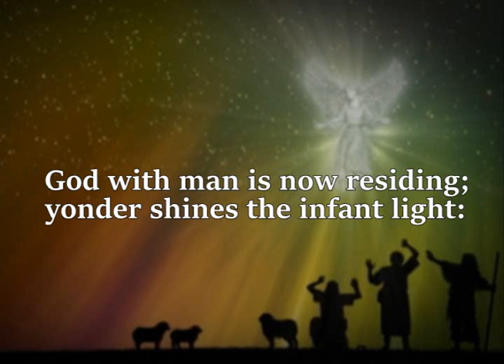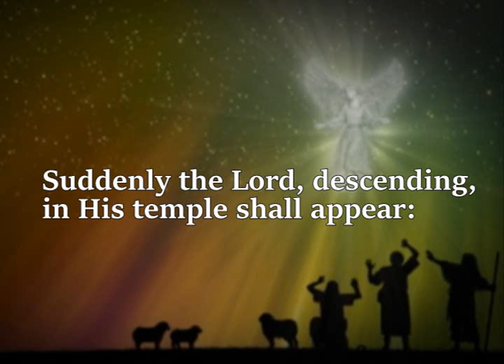Angels From The Realms Of Glory